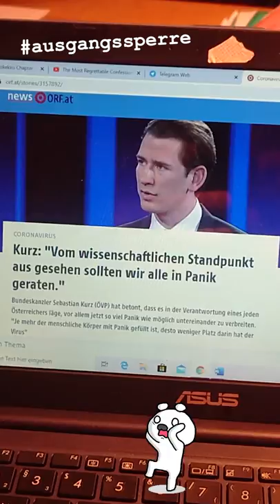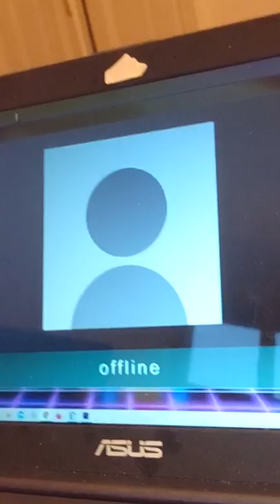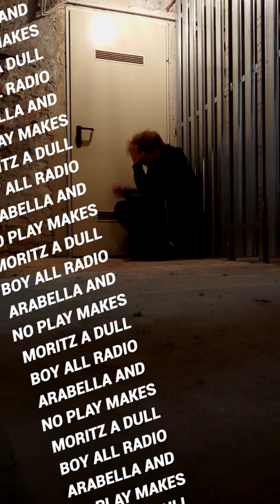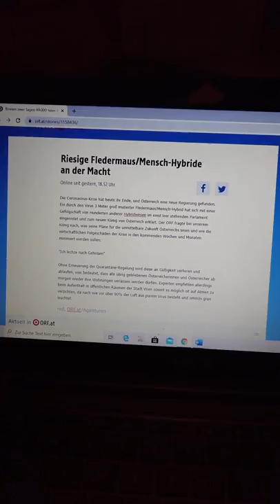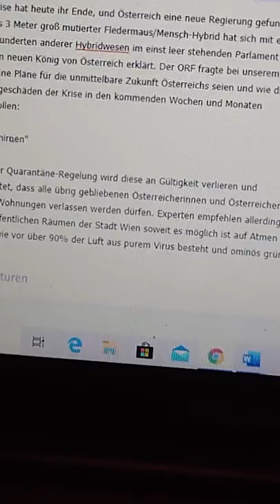Moritz' Quarantäne-Empfehlungen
All Glory unseren Fledermaus-Overlords. Und bleibt's gefälligst drinnen, it's not that hard. Ein bisschen Eingesperrtsein-Wahn und psychischen Zerfall kann man in Kauf nehmen fürs Wohl aller.

Die Mailadresse direkt zum Detektivbüro ▼